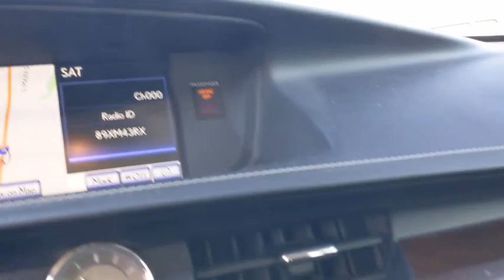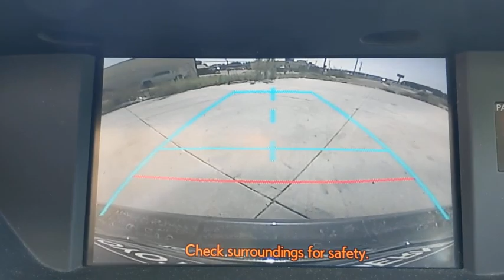2014 Lexus ES San Antonio, Austin, Boerne, New Braunfels, Kerrville, TX 1202305B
Nebula Gray Pearl Used 2014 Lexus ES available in Boerne, Texas at Toyota of Boerne. Servicing the San Antonio, Austin, New Braunfels, Kerrville, TX area.

31205 Interstate 10 Frontage Rd

Clean CARFAX. 2014 Lexus ES 350 Gray Backup Camera, Inspected, Professional Detail, Odor Free, Bluetooth, Automatic temperature control, Power driver seat, Power moonroof, Speed control.brbrRecent Arrival! 21/31 City/Highway MPGbrbrAwards:br  * 2014 KBB.com Brand Image Awards   * 2014 KBB.com Best Resale Value Awards   * 2014 KBB.com 5-Year Cost to Own AwardsbrbrbrReviews:br  * If youre looking for luxury that is as reliable as it is impressive, the 2014 Lexus ES should hold a special place on your shopping list. The ES 300h hybrid model sacrifices nothing in return for its 40-mpg fuel economy. Source: KBB.combr  * Velvety-smooth V6 engine; comfortable ride and composed handling; luxurious and well-built interior; generous rear legroom; excellent crash test scores. Source: Edmundsbr  * The 2014 ES 350 brings the level of luxury people have come to expect from Lexus. Like you can find on other new Lexus models, the ES-350 features a dynamic spindle grille. It has flared fenders, aerodynamic lines, wrap around LED tail lamps and halogen projector headlamps. Plus, it rides proudly atop 17-inch aluminum-alloy wheels with low resistance tires. On the inside, the ES 350 is an experience not to be missed. Comfortable, spacious and sophisticated, this is more than just a car interior. It is a refuge, where you can escape into luxury and settle into pure driving bliss. The design of the cabin is modern, intuitive and features soft surfaces. Turn the dial above the shifter and you can set the ES to eco, sport, or normal modes. Under the hood, the ES 350 is equipped with a 3.5-Liter, 268 Horsepower V6 engine, paired with a 6-speed automatic transmission. In terms of fuel economy, it gets an EPA estimated 21 MPG City and 31 MPG Highway. The ES 350 comes very generously equipped with an 8-speaker AM/FM/6-CD/satellite radio audio system, USB and iPod inputs, dual-zone automatic climate control, push-button start/stop, moonroof, and seats trimmed in NuLuxe material. New for 2014, Bamboo interior trim is now an option, as are ventilated and heated seats with faux leather upholstery. Further, Siri Eyes Free Mode is also available, which is compatible with iPhone 4S and 5. Use it with voice commands for making calls, listening to music, getting directions, hearing and composing text messages, and more. In terms of safety, the ES 350 comes standard with 10 airbags, a backup monitor, Anti-lock brakes, Brake Assist, Smart Stop Technology, Vehicle Stability Control, Traction Control, and Whiplash Injury Lessening Front Seats. Plus, amazing optional safety features are available that include items like a Blind Spot Monitor with Rear Cross-Traffic Alert, Lane Departure Alert, Intuitive Parking Assist, and the Pre-Collision System with Dynamic Radar Cruise Control. Source: The Manufacturer Summary